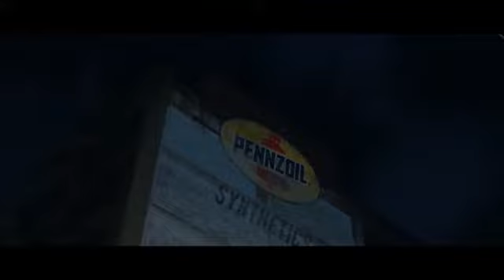English super hit song